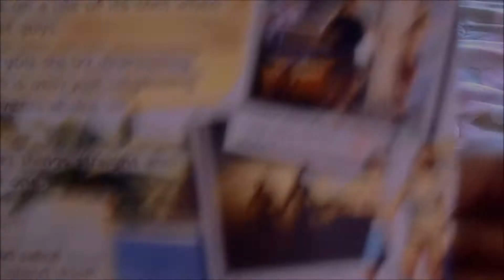Lets Play: My Boyfriend 2 | Best Fake Boyfriend Game Ever!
Stumbled across this discount game called My Boyfriend 2, which is like a boyfriend/vacation simulator or something - I don't know.

Meet Gwen and Vanessa in this episode.